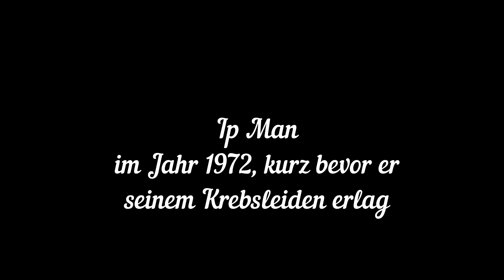Ip Man Siu Nim Tao, the most importent Ancestor of the Wing Chun System.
Ip Man und seine Schüler, insbesondere Bruce Lee, haben die moderne Kampfkunstwelt wohl stärker   als jeder andere beeinflusst. Hier ist eine der seltenen Aufnahmen die ihn beim Ausführen des Wing Chun zeigen.